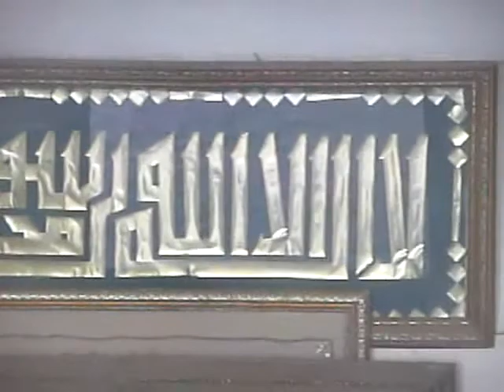突尼西亞之旅《17》參觀開羅安Kairouan聖友祠清真寺割禮堂AM 08：53 Apr.19, 2012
開羅安Kairouan是伊斯蘭教世界的第四大聖地。遙想全盛時期，開羅安擁有高達三百餘座清真寺，目前在開羅安甚至還擁有八十座清真寺。信仰伊斯蘭教的小男孩，必須趁早行割(包皮)禮。據說是由剃頭師傅用剃頭刀行割禮，當我進入聖友祠清真寺割禮堂時，那位行割禮剃頭師傅剛好在(影片中可以看到)，據告當地的小男孩最怕他，行割禮時悽慘的哀嚎聲，不難想像該有多麼痛苦呀！